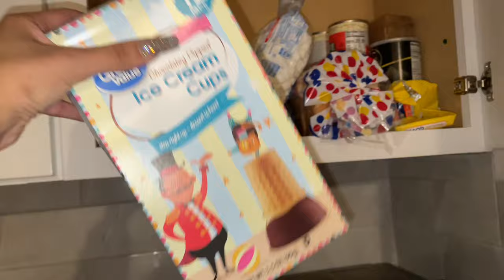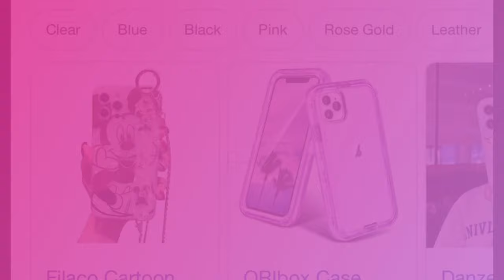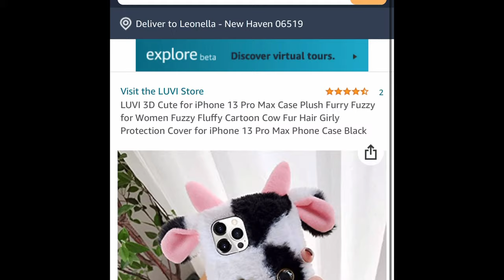i spray painted my oven blue 🎨 🤦‍♀️